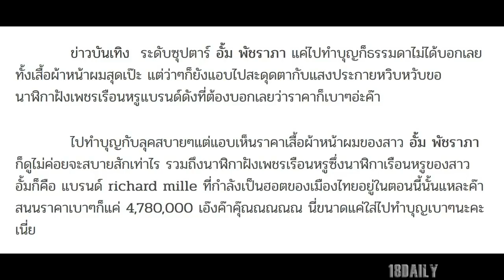ส่องนาฬิกาหรู อั้ม พัชราภา ใส่ไปทำบุญเบาๆ แค่เจ็ดหลักนิดๆ งานนี้ซื้อเองไม่มียืมเพื่อน!